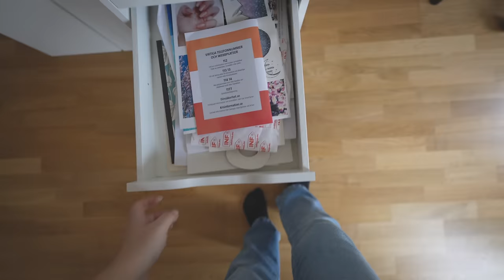RENOVERAR MITT KONTOR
Idag får ni hänga med när jag fortsätter renoveringen i lägenheten. Vi tacklar mitt kontor :)
INSTAGRAM➜ towabrobeck
TIKTOK➜ towabrobeck